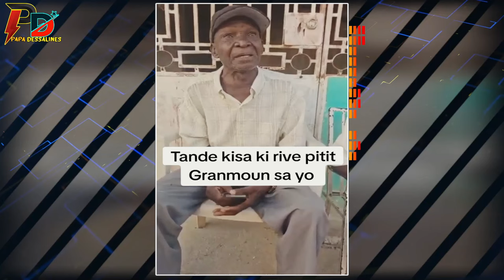Gwo kouri baz 5 segond lapolis nan vil Jeremi mete anba kod 1 alye chef gang Izo ak madanm chef gang